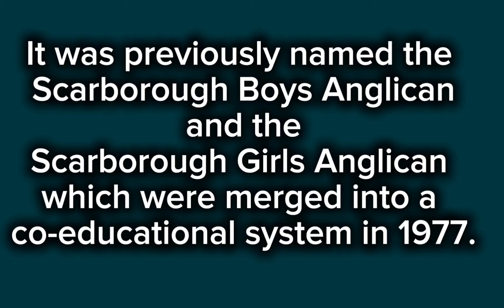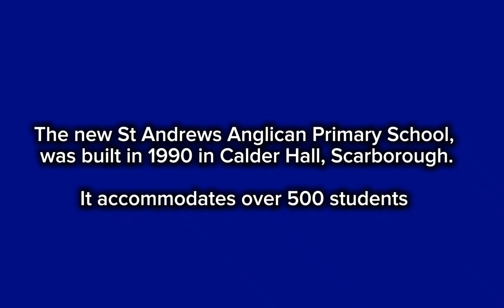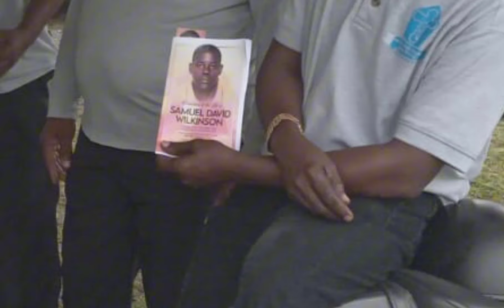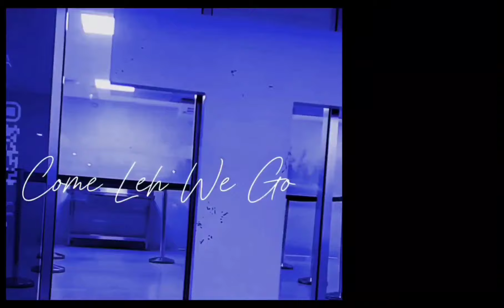Dem Boys School Boys are a vibe. They had a favorite teacher. Shocking reveal!!!!! 😲